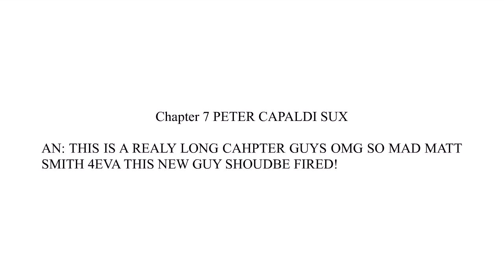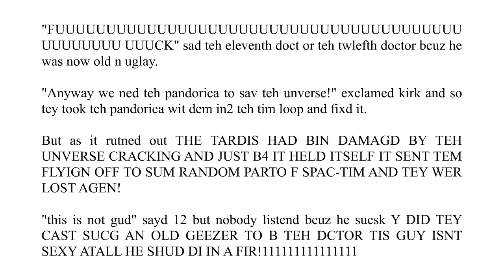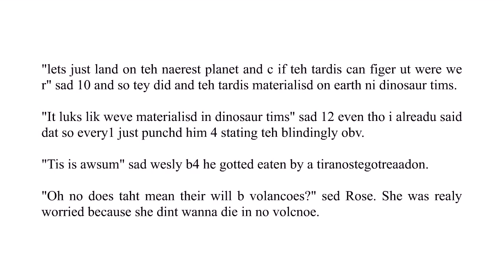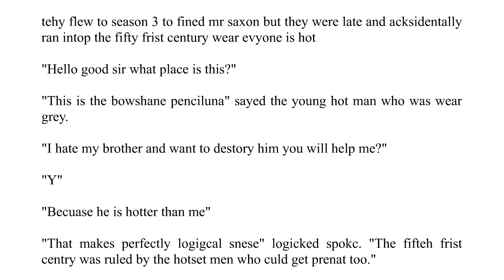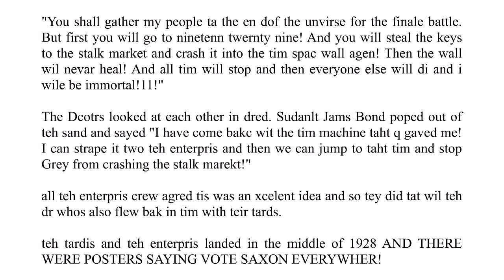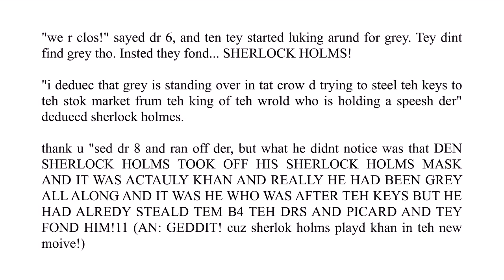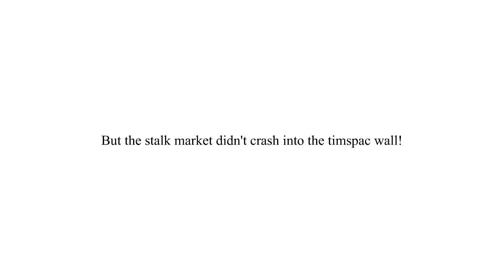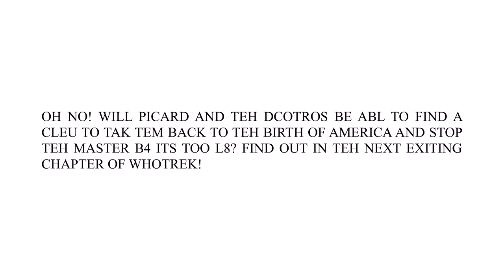Whotrek - Chapter 7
You know I get the distinct impression this author wasn't all that happy with the casting of Peter Capaldi.

"Disgaea 3: Absence of Justice Original Soundtrack"
Disc 1, Track 18 - "Unlucky Hero"
Composed and performed by Tenpei Sato
Disc 2, Track 18 - "Last World"
Composed by Tenpei Sato

"Doctor Who Series 4 - The Specials Original Soundtrack"
Disc 2, Track 24 - "Vale Decim"
Composed by Murray Gold

"The Legend of Zelda: Ocarina of Time Original Soundtrack"
Track 33 - "Goron City"

"The Lord of the Rings: The Return of the King - The Complete Recordings"
Disc 4, Track 1 - "Mt. Doom"
Composed by Howard Shore

"Doctor Who The Complete Third Series Soundtrack"
Track 5 - "Gridlock"

"Sherlock: Music from Series 1"
Track 2 - "The Game is On"
Composed by David Arnold and/or Michael Price

"Caramelldansen"

"Puella Magi Madoka Magica Movie 1 and 2 Soundtrack"
Track 28 - "she is a witch"
Composed by Yuki Kajiura